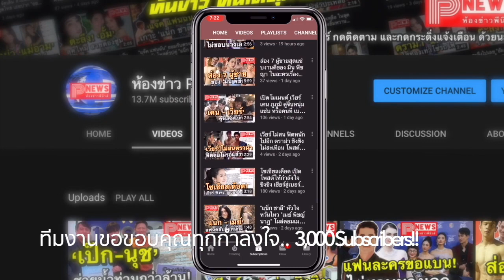หล่อใจบุญ! เวียร์ ศุกลวัฒน์ ชวนทำบุญโครงการ วอร์ม ฮัก มอบเสื้อกันหนาวให้เด็กๆ ในถิ่นทุรกันดาร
พอถึงหน้าหนาว ก็นึกถึงโครงการดี ๆ ของ เวียร์ ศุกลวัฒน์ ซึ่งเหล่าแฟนคลับจะจัดหาเสื้อกันหนาวดี ๆ ให้เด็ก ๆ เหมือนกับทุกปี

โครงการ "วอร์ม ฮัก" ที่ เวียร์ ศุกลวัฒน์ และแฟนคลับ ร่วมกันทำทุกปี ปีนี้เป็นปีที่ 7 เสื้อกันหนาวปีนี้สีสันสดใสมาก ๆ โดย เวียร์ นำมาถ่ายภาพประชาสัมพันธ์ในกองถ่ายละคร ม่านบังใจ ชวนแฟน ๆ มาร่วมทำบุญกัน แถมมีเหล่านักแสดง ทั้ง มุกดา นรินทร์รักษ์, ยูโร ยศวรรธน์ และ ฝ้าย สุภาพร ร่วมทำบุญด้วย เรียกว่าซื้อปั๊บ ใส่ปุ๊บ ช่วย เวียร์ ถ่ายประชาสัมพันธ์ทันที

นอกจากนั้น เวียร์ ยังฝากขอบคุณสำหรับคนที่ร่วมทำบุญด้วย ไปฟัง...

ทุกคนสามารถร่วมทำบุญกันได้ และดูรายละเอียดได้ที่ : IG swc_aoiiiz

ขอขอบคุณข้อมูลดีดีจาก สนามข่าวบันเทิง